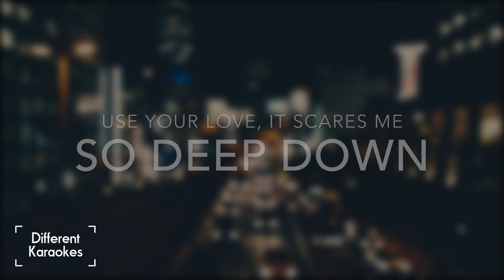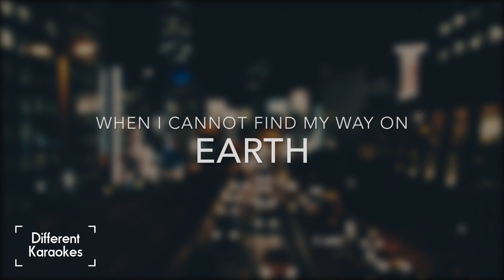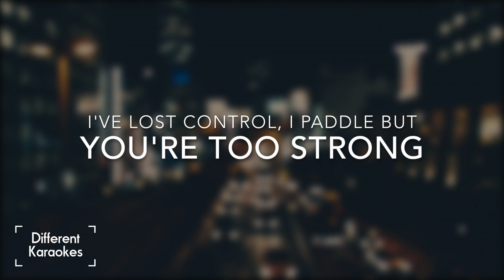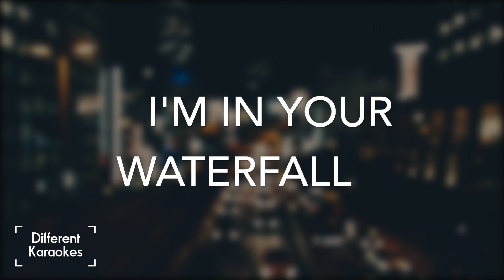Sia ft. Pink - Waterfall (Karaoke)